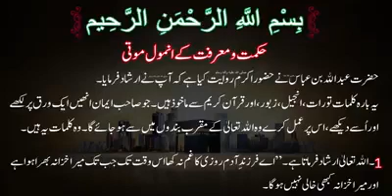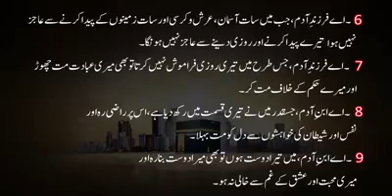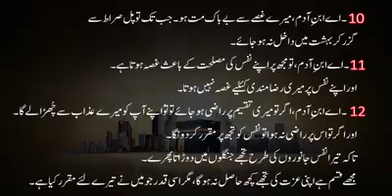حکمت و معرفت کے 12 انمول موتی